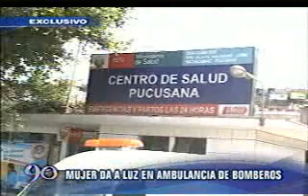LA HERMANDAD DE BOMBEROS / Mujer da a luz en ambulancia de bomberos, Lima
20 de enero de 2011 / Lima en Peru
Una mujer embarazada no tuvo tiempo de llegar al hospital y terminó dando a luz dentro de una ambulancia de los bomberos, en plena Panamericana Sur. El bebé se encuentra en buen estado de salud, pero lamentablemente su madre padece de una profunda depresión que le provoca a su bebé y a sus otros hijos.